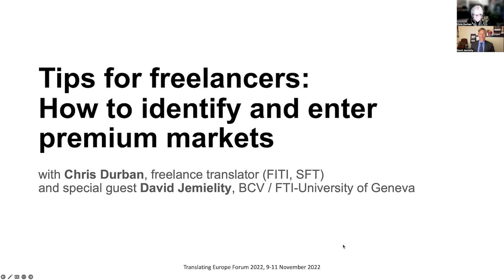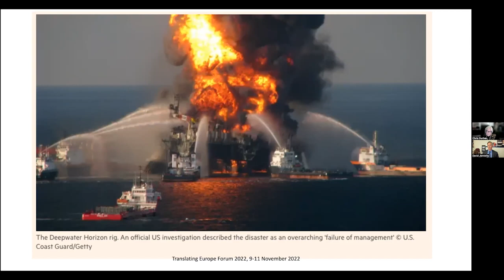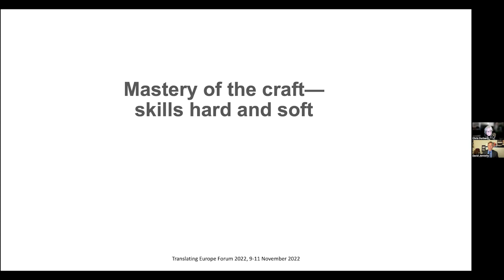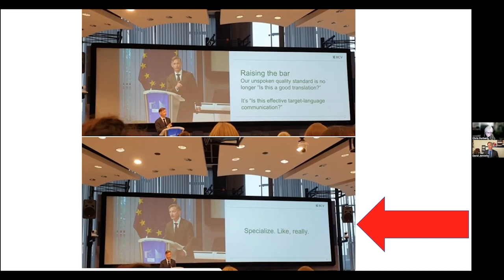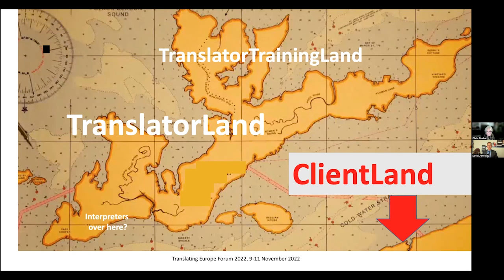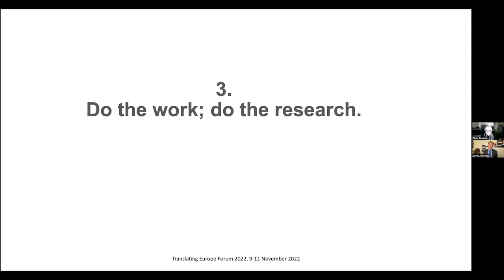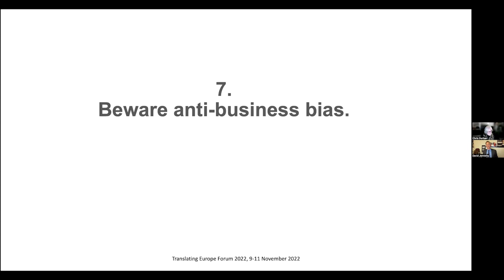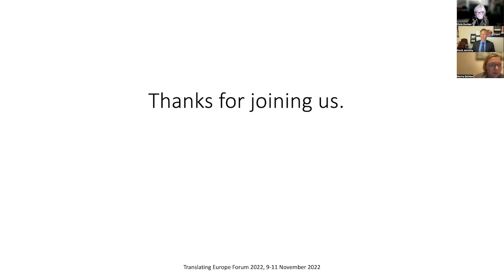2022TEF - Online presentation #2 - Tips for freelancers on how to identify and enter premium market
Online presentation #2 - Tips for freelancers on how to identify and enter premium markets

Translation markets traditionally operate in silos, with nominally “expert” players unaware of what’s going on in the next silo over. Join us for an overview of high-stakes, lucrative premium segments open to skilled translators prepared to do the work and invest in specialization. Our premise: opportunities exist in virtually all language combinations if you know where to look. And our ”*how to enter premium markets” title means just that: practical insights and ways forward, rounded out by Q&A.

SPEAKERS:

Chris Durban
French to English translator & writer

David Jemielity
Head of Translations, BCV and Tenured Lecturer at University of Geneva